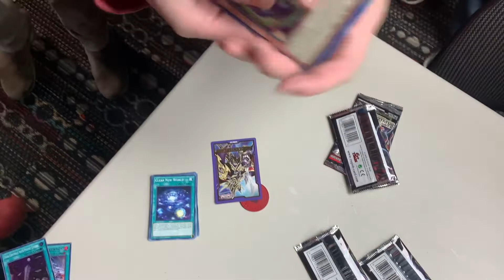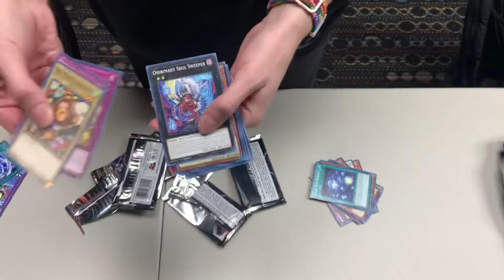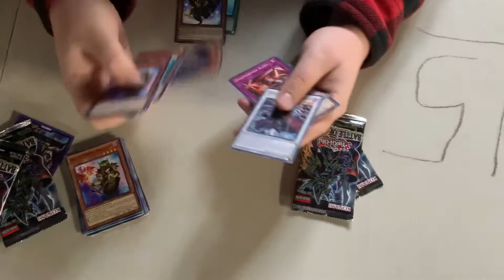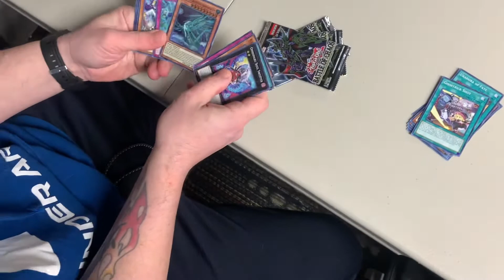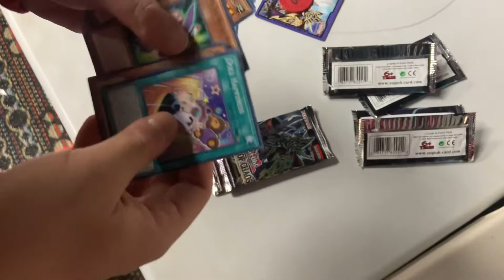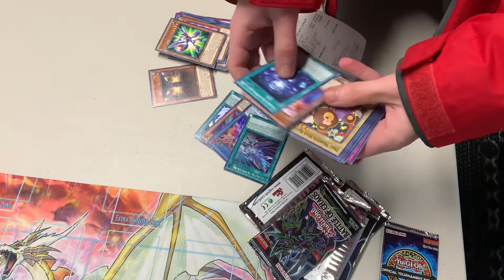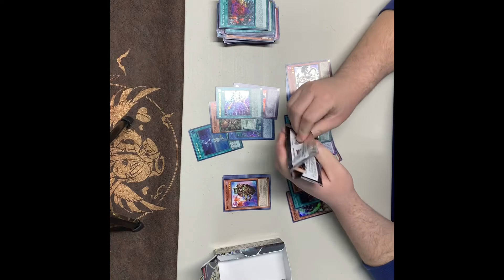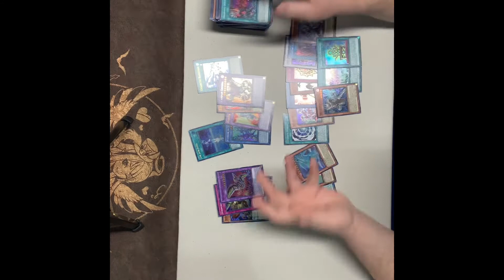BATTLE OF CHAOS SNEAK PEEK + BOX OPENING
Come experience our locals battle of chaos sneak peak together! Will there be starlight?